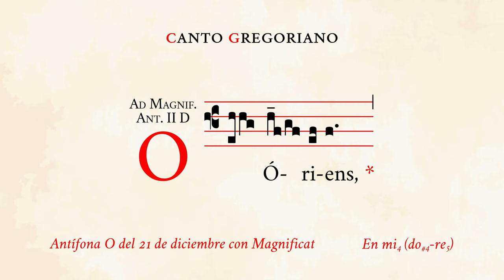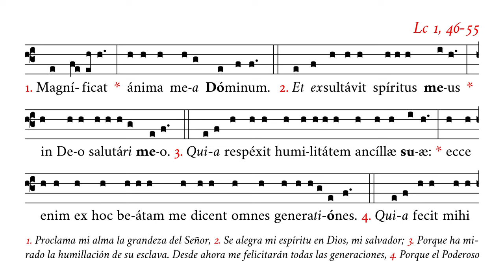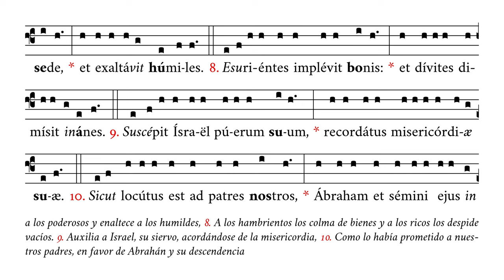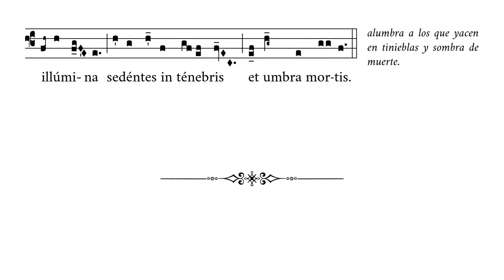«O Oriens & Magnificat» – Antífona O del 21 de diciembre – Canto Gregoriano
🎼 Cantado en mi4 (rango tonal de do#4 a re5).
🎶 Quinta de las siete antífonas O que se cantan en la hora de vísperas junto con el Magnificat del 17 al 23 de diciembre en expectación de la llegada del Salvador.
☑️ Uso: vísperas.

⏱ Marcas de tiempo:
0:00 O Oriens
0:46 1. Magnificat
0:56 2. Et exsultavit
1:07 3. Quia respexit
1:22 4. Quia fecit mihi
1:33 5. Et misericordia
1:46 6. Fecit potentiam
1:58 7. Deposuit potentes
2:09 8. Esurientes implebit
2:21 9. Suscepit Israel
2:34 10. Sicut locutus est
2:47 11. Gloria Patri
2:57 12. Sicut erat
3:12 Ant. O Oriens

APÓYENOS
🙏🏻 Oraciones: por nuestro apostolado de Verbum Gloriae.

✝️ A·M·D·G